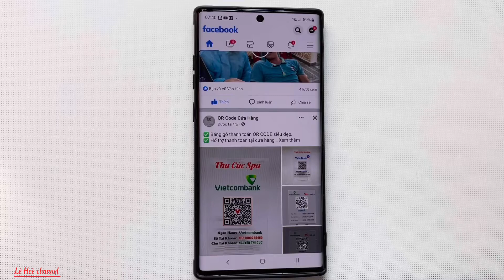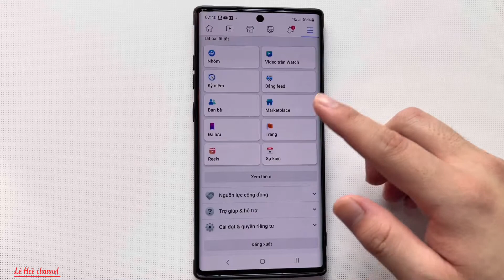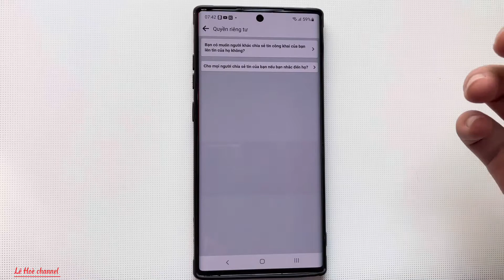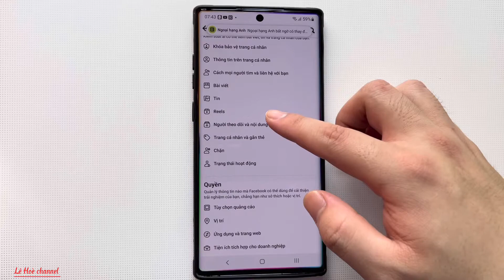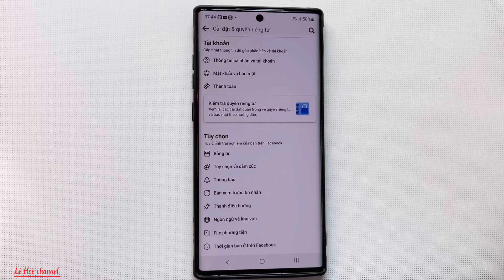Cách bỏ tất cả hạn chế trên Facebook giúp mọi người biết đến trang Facebook cá nhân của bạn